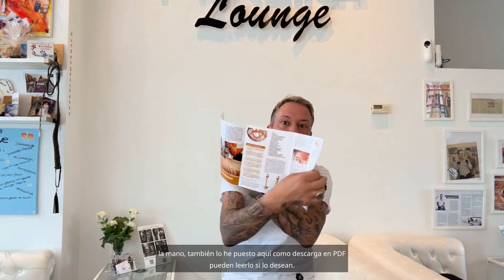Vídeo 3 - Tratamiento Atlas